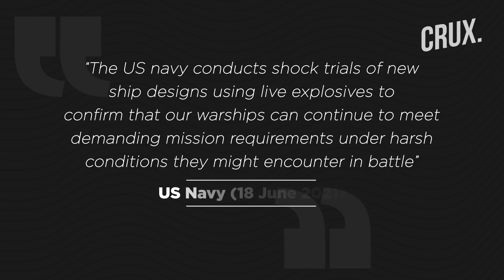US Navy’s ‘Full Ship Shock Trial’ Aboard USS Gerald R Ford Triggers 3.9 Magnitude Quake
US Navy detonated 18,143 Kg explosive to test a warship. The blast was so powerful that it created magnitude 3.9 earthquake. The US Navy has started a series of tests on its newest and most advanced aircraft carrier. It conducted the first of three in-water blasts to determine whether the ship is ready for war. The USS Gerald R Ford's shock trials was being conducted off the Florida coast of the United States, in the Atlantic Ocean.